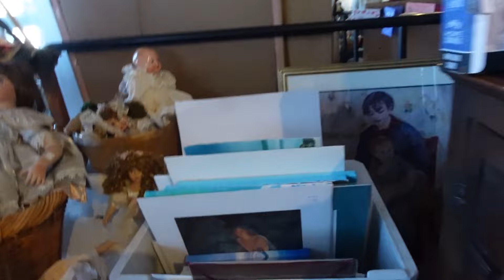Wherever the Wind Blows, I Go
i love me a good ol' solo trip
xx
KARMA